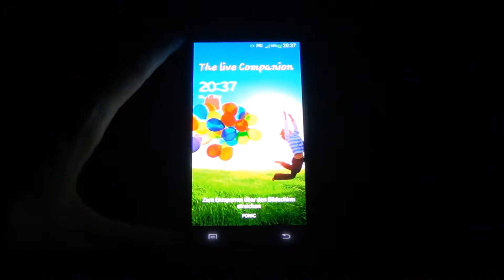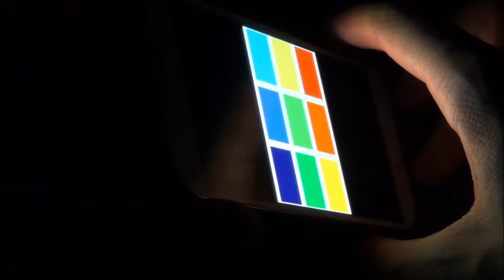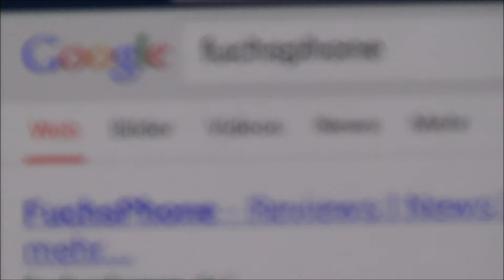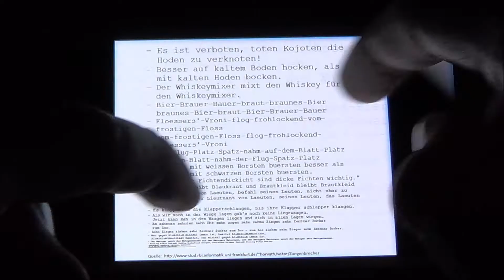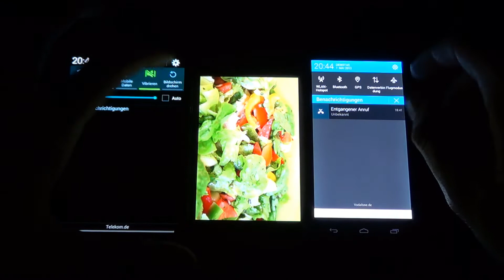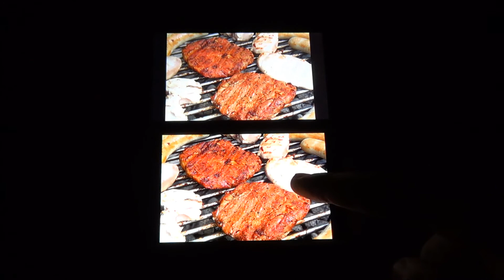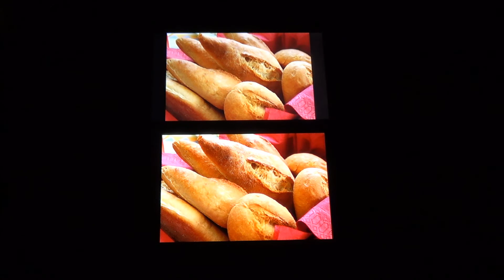Samsung Galaxy S4 - Displaycheck & Comparison